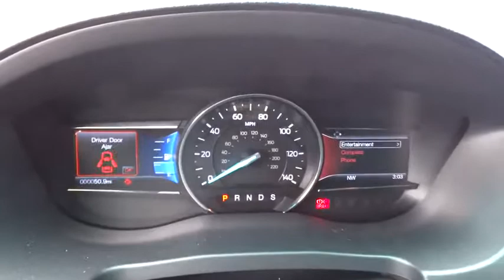2016 FORD EXPLORER Redding, Eureka, Red Bluff, Northern California, Sacramento, CA 16F069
2016 FORD EXPLORER